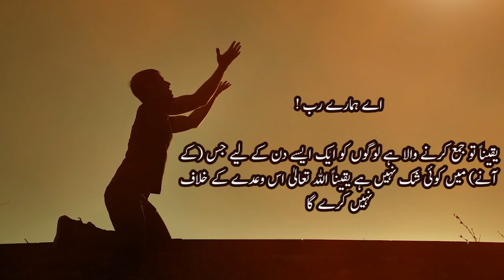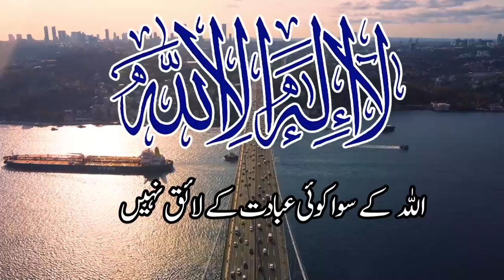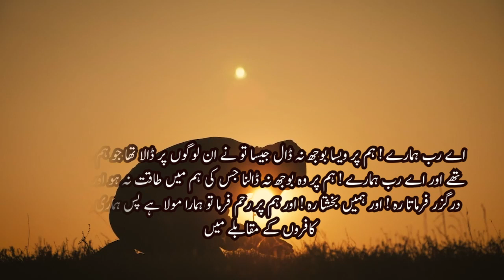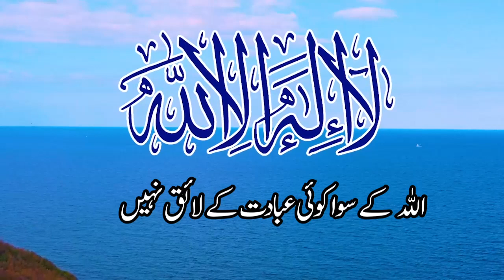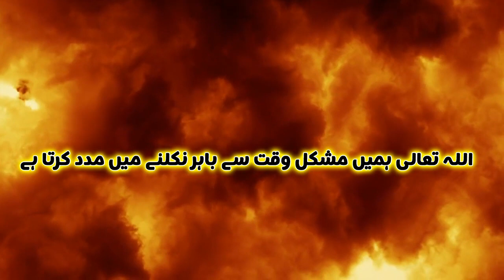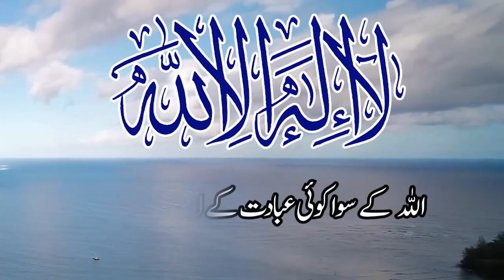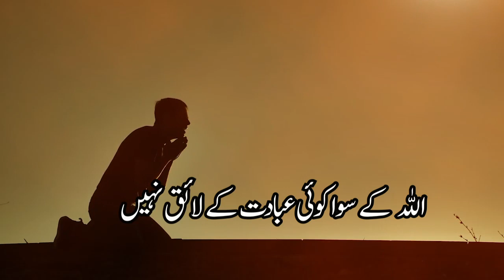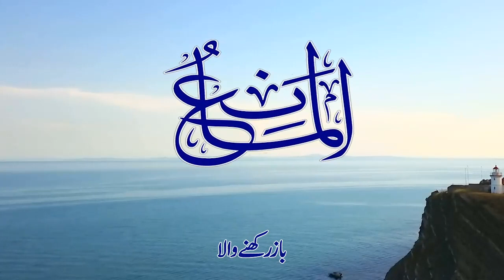اسماء الحسنہ | اللہ کے 99 نام | Asma ul Husna 99 | Names of Allah